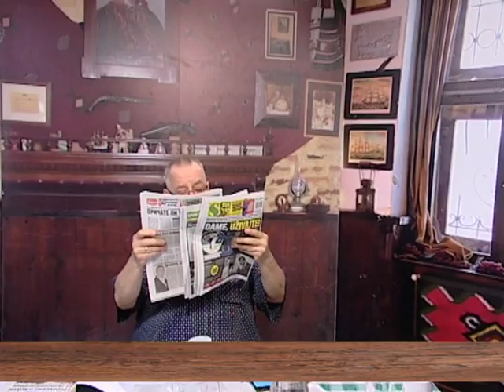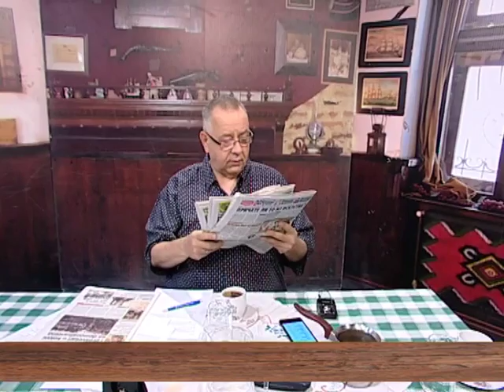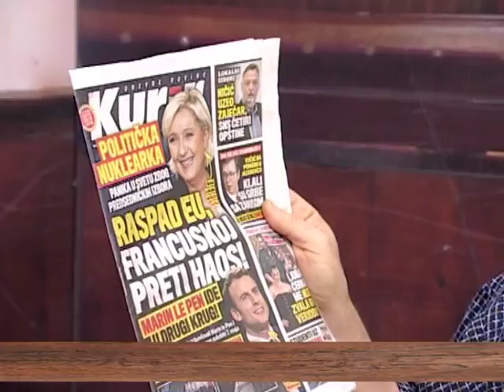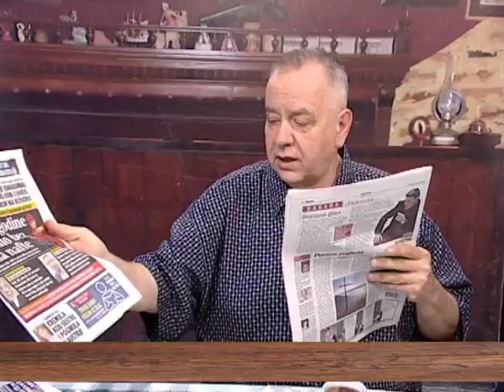EMISIJA UZ JUTARNJU KAFU 24.04.2017. MIODRAG LINTA by NENAD PAVLOVIĆ